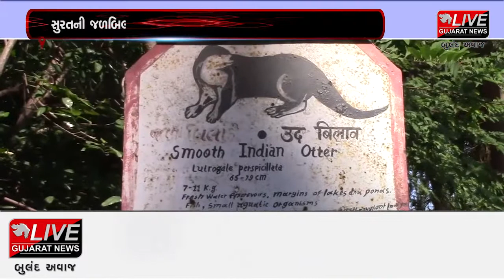સુરત : જળબિલાડીના બ્રીડિંગ માટે સુરત સમગ્ર દેશમાં મોડેલ બની રહ્યું છે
સુરતના સરથાણા વીસ્તારમાં આવેલા નેચર પાર્કને વરદાન સ્વરૂપે મળેલી જળબિલાડીના બ્રીડિંગ માટે સુરત સમગ્ર દેશમાં મોડેલ બની રહ્યું છે. ત્યારે તાજેતરમાં રાયપુરના ઝુમાં જળ બિલાડીની એક જોડી આપ્યા બાદ ત્રણ રાજ્યોના ચાર ઝુ દ્વારા જળબિલાડીની ડિમાન્ડ કરવામાં આવી છે.